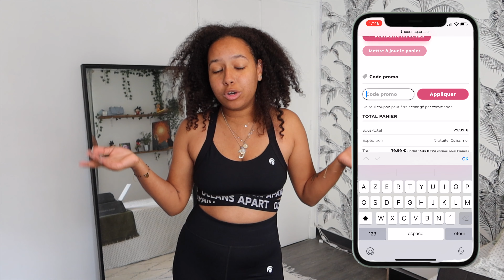Trions ENTIÈREMENT mon dressing pour la rentrée wesh ! | Léane retourne en cours épidode 1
Une vidéo (ou plus) chaque semaine (du moins j'essaye) !

On se retrouve aujourd'hui pour un petit (très gros) tri de mon dressing complet ! Merci à Oceansapart qui m'a clairement motivé à filmer cette vidéo ! J'espère que la vidéo vous plaira et je vous laisse mes liens vinted et le bon coin, ainsi que les liens de mes tenues oceansapart, juste en dessous, xoxo JE VOUS AIME !

☆ MON MATERIEL ☆
Camera : Canon G7x Mark III
Eclairage : Ring Light
Logiciels de montages et miniatures :
- Final Cut Pro sur Mac et MacBook Air
- Phonto, ProCreate et PicsArt sur iPad

☆ MUSIQUES UTILISÉES ☆ (dans l'ordre d'apparition)
- Saiko - Breezin
Aucune des musiques utilisées dans mes vidéos ne m’appartiennent.

-☆4923 gens géniaux☆-